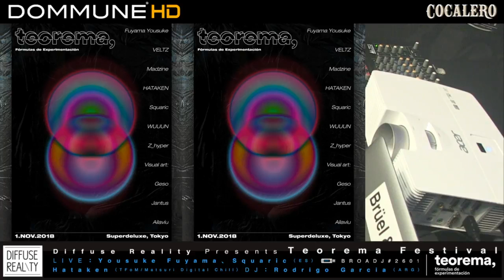Presentation: Diffuse Reality + Teorema Festival in Dommune - Tokyo, Japan (31.10.2018)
Event where we talked about Diffuse Reality Récords and Teorema Festival at Dommune Tokyo, Japan. November 2018. In this interview we talked about the record label, the festival and the tour that we had during that month in East Asia.